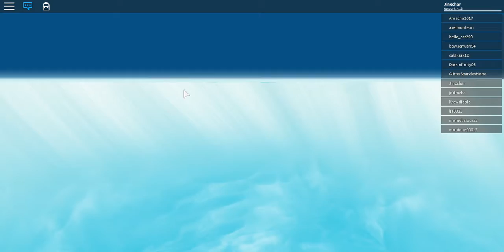My odd events expeirienses in roblox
sorry i haven't uploaded on a week was really busy with school. don't forget to like and subscribe for a shoutout! (doing shout outs now) 1 shout out once a week